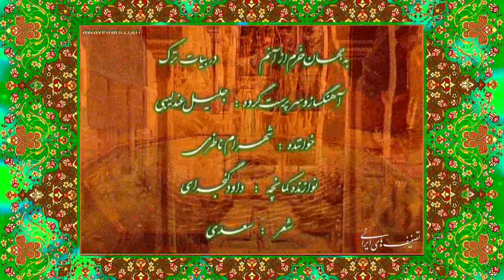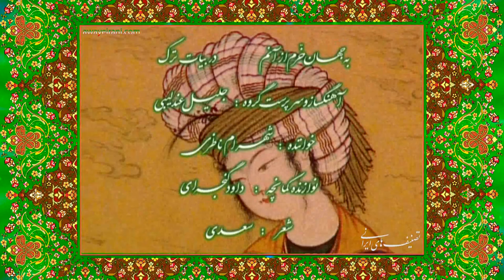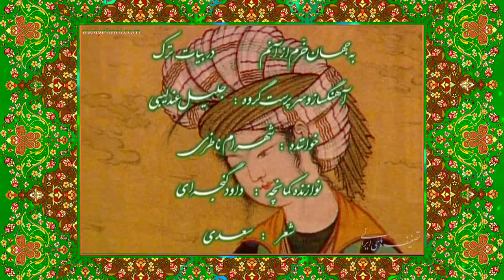تصنیف به جهان خرم از آنم، شعر سعدی،آواز استاد شهرام ناظری،آهنگ از استاد جلیل عندلیبی،موسیقی ایرانی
Make the world beautiful
We are all human and the same
Respect each other
My world house is everywhere
The world is beautiful when there is no war
All beliefs are respectable as long as they do not harm humanity

به جهان خرم از آنم که جهان خرم از اوست

عاشقم بر همه عالم که همه عالم از اوست

به غنیمت شمر ای دوست دم عیسی صبح

تا دل مرده مگر زنده کنی کاین دم از اوست

نه فلک راست مسلم نه ملک را حاصل

آنچه در سر سویدای بنی‌آدم از اوست

به حلاوت بخورم زهر که شاهد ساقیست

به ارادت ببرم درد که درمان هم از اوست

زخم خونینم اگر به نشود به باشد

خنک آن زخم که هر لحظه مرا مرهم از اوست

غم و شادی بر عارف چه تفاوت دارد

ساقیا باده بده شادی آن کاین غم از اوست

پادشاهی و گدایی بر ما یکسان است

که بر این در همه را پشت عبادت خم از اوست

سعدیا گر بکند سیل فنا خانهٔ عمر

دل قوی دار که بنیاد بقا محکم از اوست

Abū-Muhammad Muslih al-Dīn bin Abdallāh Shīrāzī (Persian: ابومحمّد مصلح‌الدین بن عبدالله شیرازی), better known by his pen name Saadi (/ˈsɑːdi/;[3] Persian: سعدی, romanized: About this soundSaʿdī, IPA: [sæʔˈdiː]), also known as Saadi of Shiraz (سعدی شیرازی, Saʿdī Shīrāzī; born 1210; died 1291 or 1292), was a major Persian poet and prose writer of the medieval period. He is recognized for the quality of his writings and for the depth of his social and moral thoughts. Saadi is widely recognized as one of the greatest poets of the classical literary tradition, earning him the nickname "Master of Speech" (استاد سخن ostâd-e soxan) or simply "Master" (استاد ostâd) among Persian scholars. He has been quoted in the Western traditions as well. Bustan has been ranked as one of the 100 greatest books of all time by The Guardian
Saadi was born in Shiraz, Iran, according to some, shortly after 1200, according to others sometime between 1213 and 1219.In the Golestan, composed in 1258, he says in lines evidently addressed to himself, "O you who have lived fifty years and are still asleep"; another piece of evidence is that in one of his qasida poems he writes that he left home for foreign lands when the Mongols came to his homeland Fars, an event which occurred in 1225. Saadi was a Sunni Muslim. According to Annemarie Schimmel the tendency of Shia to associate with the Sunni poet became the norm after Twelver Shiaism became the state religion of the Safavid Empire.

Saadi Shirazi whose family were from religious scholars, missed his father when he was a child. Then he was under the guardianship of his maternal grandmother. He narrates memories of going out with his father as a child during festivities.

After leaving Shiraz he enrolled at the Nizamiyya University in Baghdad, where he studied Islamic sciences, law, governance, history, Persian literature, and Islamic theology; it appears that he had a scholarship to study there. In the Golestan, he tells us that he studied under the scholar Abu'l-Faraj ibn al-Jawzi (presumably the younger of two scholars of that name, who died in 1238).

In the Bustan and Golestan Saadi tells many colourful anecdotes of his travels, although some of these, such as his supposed visit to the remote eastern city of Kashgar in 1213, may be fictional. The unsettled conditions following the Mongol invasion of Khwarezm and Iran led him to wander for thirty years abroad through Anatolia (where he visited the Port of Adana and near Konya met ghazi landlords), Syria (where he mentions the famine in Damascus), Egypt (where he describes its music, bazaars, clerics and elites), and Iraq (where he visits the port of Basra and the Tigris river). In his writings he mentions the qadis, muftis of Al-Azhar, the grand bazaar, music and art. At Halab, Saadi joins a group of Sufis who had fought arduous battles against the Crusaders. Saadi was captured by Crusaders at Acre where he spent seven years as a slave digging trenches outside its fortress. He was later released after the Mamluks paid ransom for Muslim prisoners being held in Crusader dungeons.

Saadi visited Jerusalem and then set out on a pilgrimage to Mecca and Medina. It is believed that he may have also visited Oman and other lands in the south of the Arabian Peninsula.